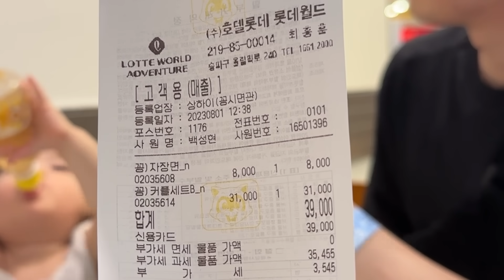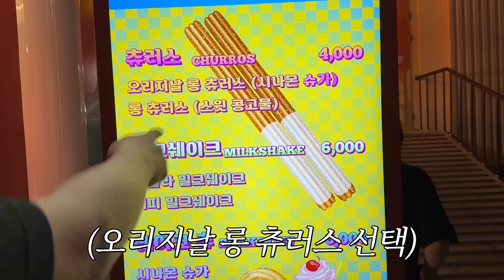아기랑 첫 여름휴가를 롯데월드로 선택한 바보같은 부부 지옥의 호캉스🔥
우다다다다다다다다해 👪